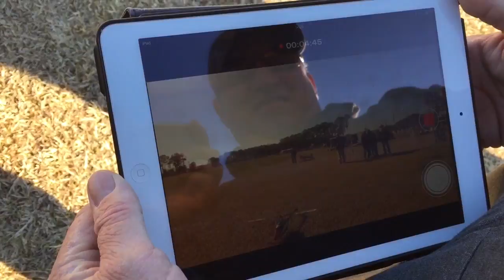Mitch's Trex550L Dominator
Dominator and blade quad film ship